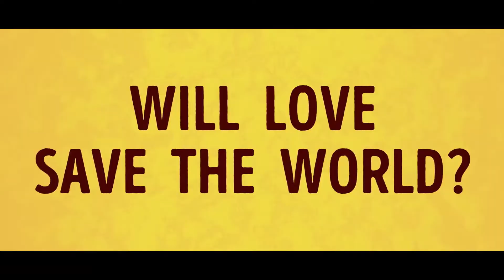Noble Tramps (2018) | Trailer | Yaroslav Bezkorovayny | Mikhail Fedorchenko | Iryna Hryshak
Watch Noble Tramps (2018) | Trailer on Crogan Filmworks

A funny story of Lviv batiars (noble tramps) who live with the slogan: "To love Lviv, women and jokes". To make their life bright, they resort to various adventures, while remaining positive heroes. Unexpectedly the batiars become guardians of a young beauty and their adventures are gaining new momentum. The film's events take place in Lviv in 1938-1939.

Music Comedy Action Movie - The funniest story about saving the world.

Director: Oleksandr Berezan
Writers: Taras Borovok, Dmytro Naumov
Starring: Yaroslav Bezkorovayny, Mikhail Fedorchenko, Iryna Hryshak